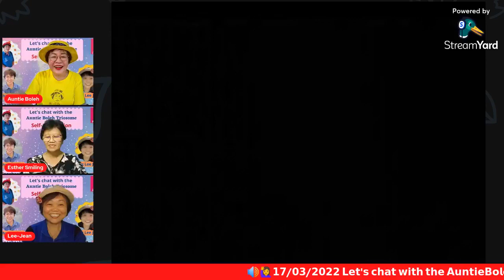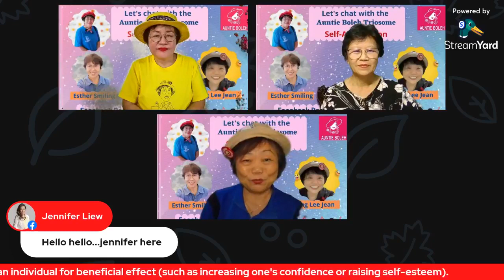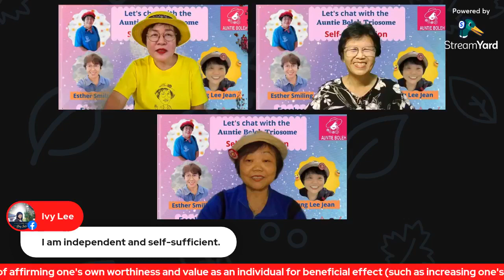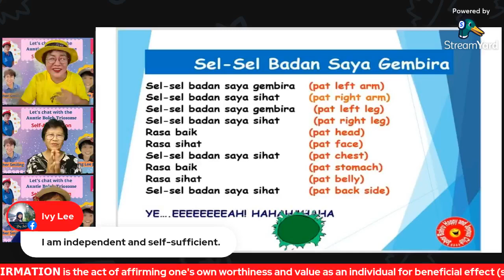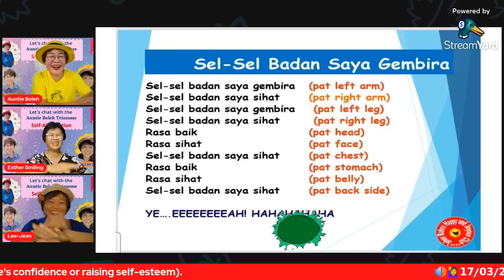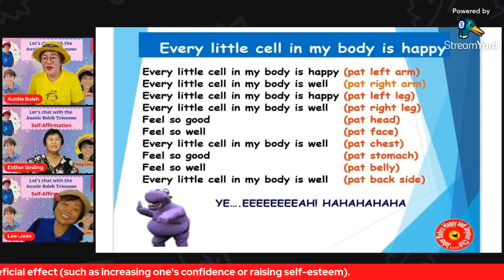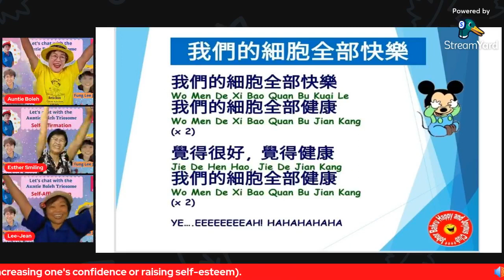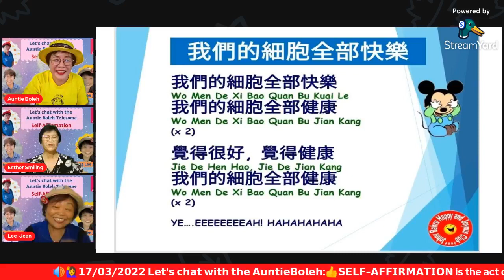𝟭𝟳/𝟬𝟯/𝟮𝟬𝟮𝟮 𝗟𝗲𝘁'𝘀 𝗰𝗵𝗮𝘁 𝘄𝗶𝘁𝗵 𝘁𝗵𝗲 𝗔𝘂𝗻𝘁𝗶𝗲𝗕𝗼𝗹𝗲𝗵 Triosome :👍𝗦𝗘𝗟𝗙-𝗔𝗙𝗙𝗜𝗥𝗠𝗔𝗧𝗜𝗢𝗡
𝟭𝟳/𝟬𝟯/𝟮𝟬𝟮𝟮 𝗟𝗲𝘁'𝘀 𝗰𝗵𝗮𝘁 𝘄𝗶𝘁𝗵 𝘁𝗵𝗲 𝗔𝘂𝗻𝘁𝗶𝗲𝗕𝗼𝗹𝗲𝗵:👍𝗦𝗘𝗟𝗙-𝗔𝗙𝗙𝗜𝗥𝗠𝗔𝗧𝗜𝗢𝗡